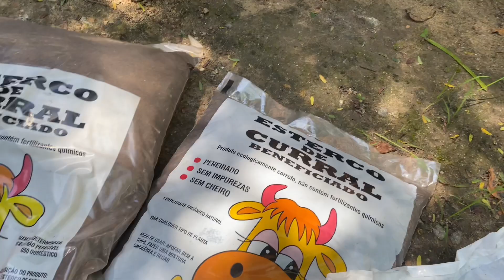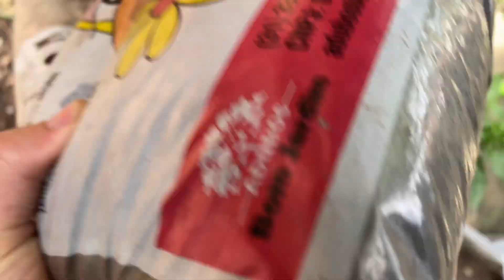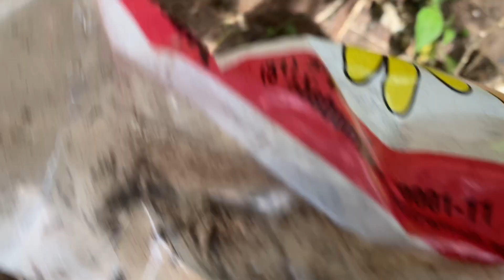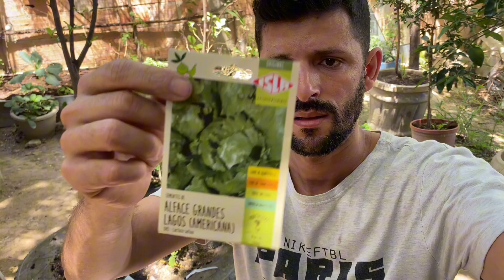Manutenção da horta usando esterco curtido de vaca e galinha ( Saiba como usar!)